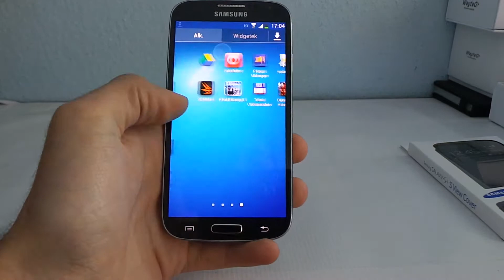Samsung Galaxy S4 Jetpack Joyride gameplay video | Tech2.hu